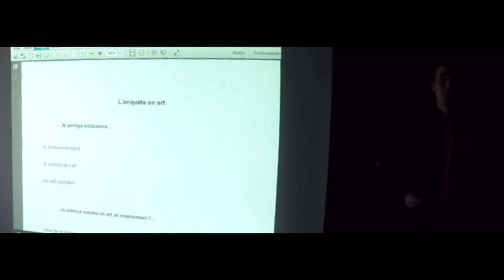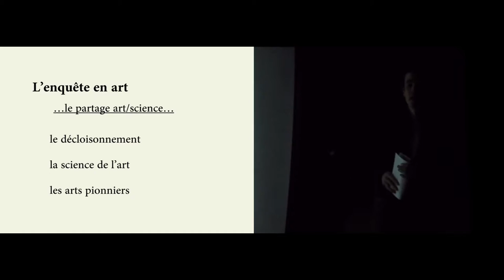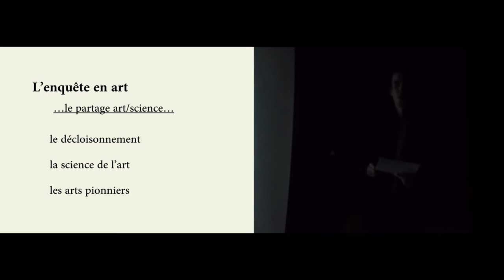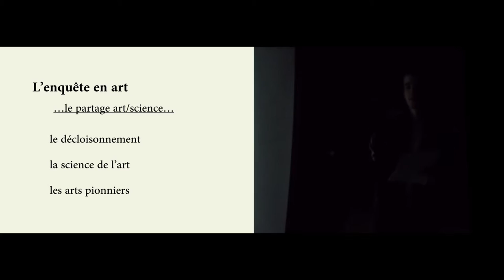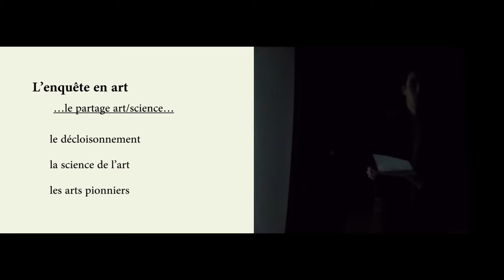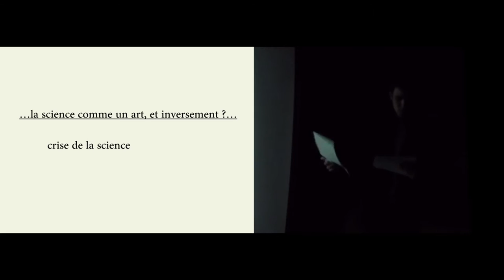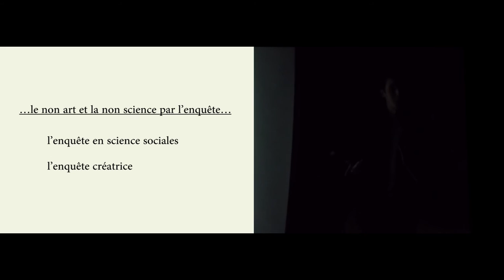Partie 1 - Enquête autour de la création comme activité continue (Arsène Caens)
Première partie de la conférence "Ethnographie aux beaux-arts, enquête et épistémologie fabulatoire" (galerie Épisodique, Paris, fev. 2016)

Enquête autour de la création comme activité continue
(Arsène Caens)
La question qui me servira de point de départ, vaste et présent à l’esprit de chacun, est la suivante : qu’est-ce que créer ? Cette question, qui s’impose à nous dès que l’on tente de penser le rapport entre art et science, je voudrais la poser à partir de l’exigence de son actualité : qu’est-ce que créer aujourd’hui ?
Je propose pour cela d’évoquer, dans la situation contemporaine, le problème du cadre structurel de l’espace de la création : d’où part-on pour créer? Du monde de l’art nécessairement? Du monde universitaire ou de la recherche ? D’une opposition programmatique à ces deux champs figés dans des modèles institués ? De n’importe où dans l’espace commun ? Je tenterai de plaider ici la cause non pas d’un lieu déterminé, mais d’un positionnement et d’une logique interne au sujet créateur (potentiellement n’importe qui) pensé ici non comme producteur mais comme l’agent (agi autant qu’acteur) d’un processus : créer est pour nous une activité continue que je propose ici d’aborder à partir de la figure philosophique de l’enquête.